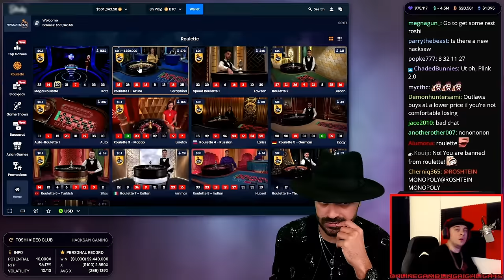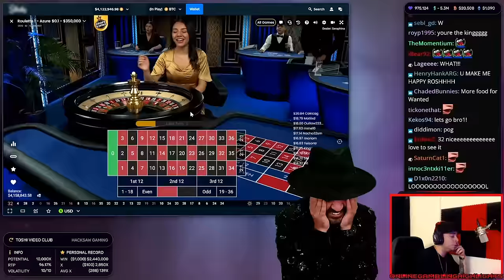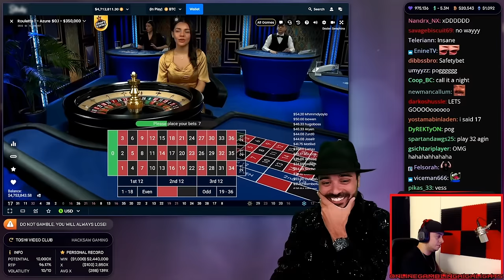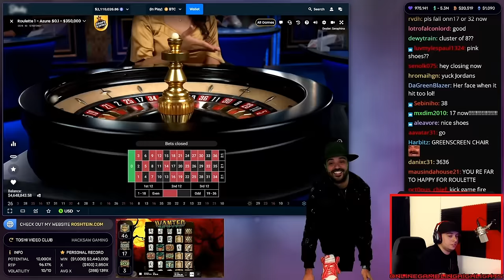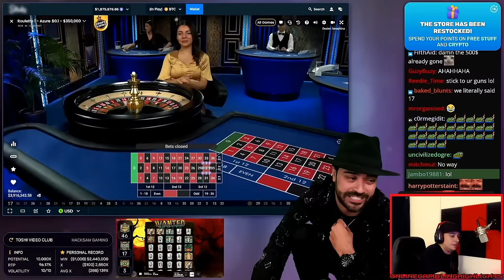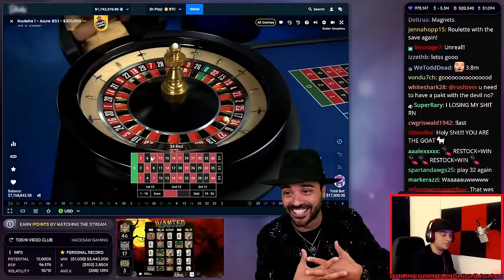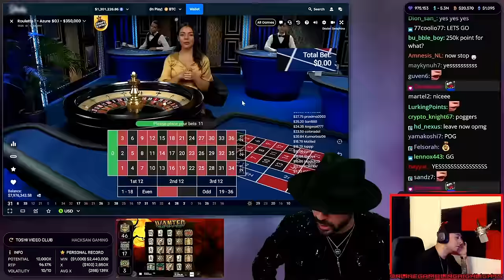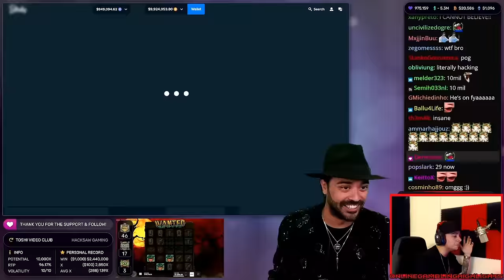THIS Roulette Session Left Me SPEECHLESS (Better Than Drake)